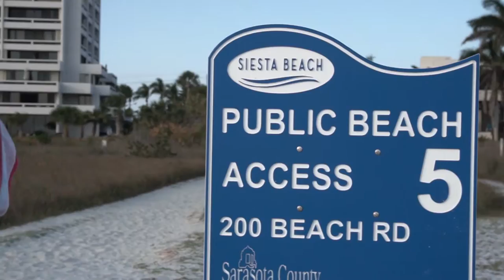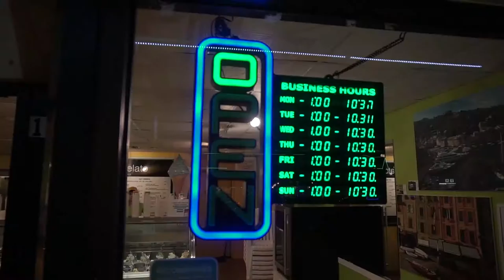D.A.R.L.I.N.G.- Beach House (Unofficial) Music Video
just a fun time at the beach man